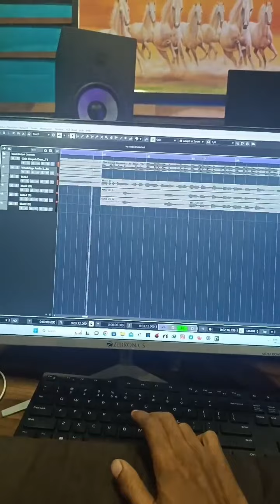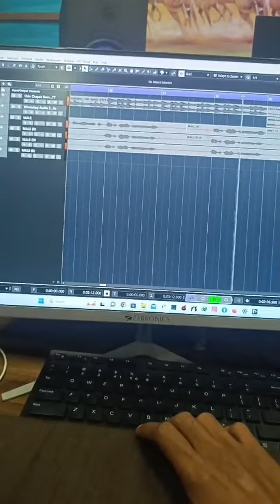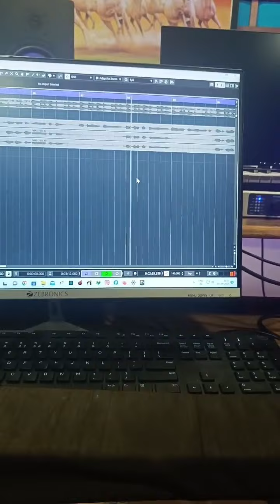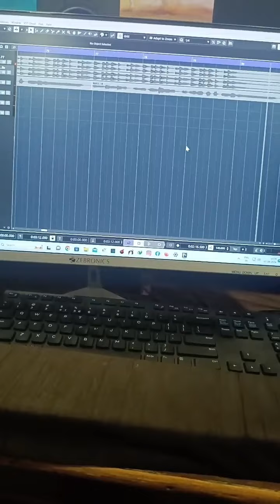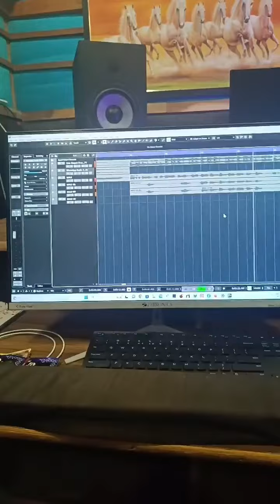KONSA SONG ANEWALA HE.?????🙄🙄🙄